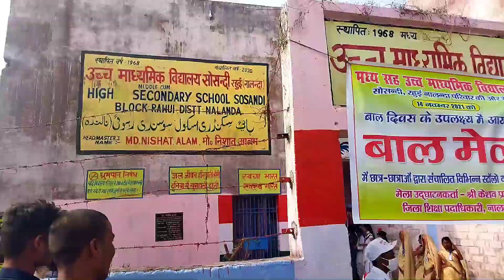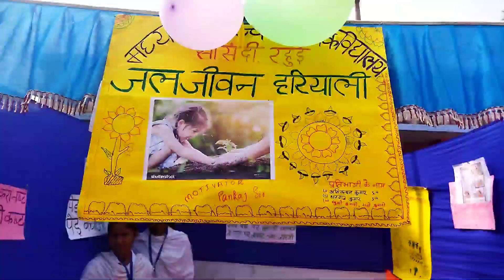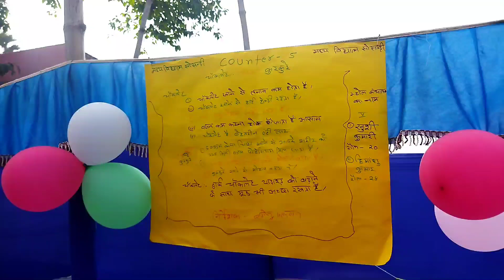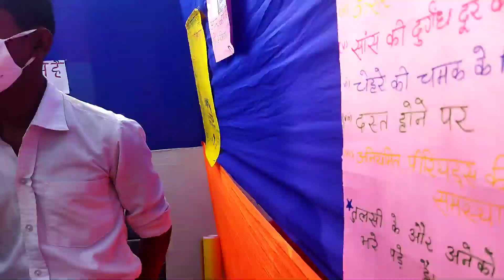high school sosandi me children`s day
Hello guys please support🙏🙏🙏🙏
See this video till end 🙏🙏